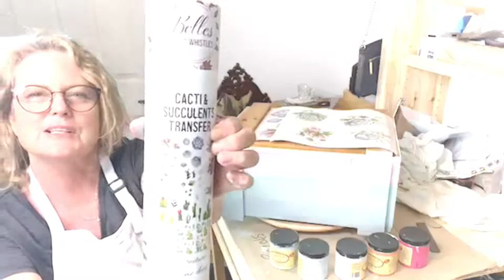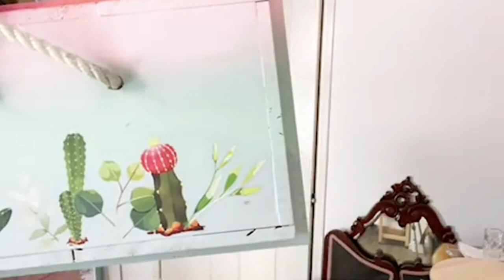Cacti & Succulents Transfer by Belles & Whistles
Hi, I'm Bev from Rescue Recycle Reuse, Here's my live Facebook tutorial from Dixie Belle Paint's Facebook Page. I will show you how I make this lovely project of mine using the Belles & Whistles new Cacti & Succulents Transfer. I'll also show you which blends of Dixie Belle Paints fits the New Cacti & Succulents Transfer. :)

If you are living in Australia, I'm an Elite Retailer of Dixie Belle Paint products located at Sunshine Coast, Eumundi. We ship orders Australia-wide.

For USA followers, you can purchase your order through my